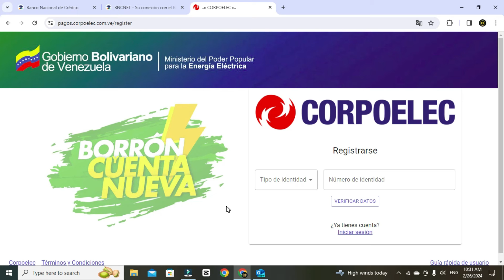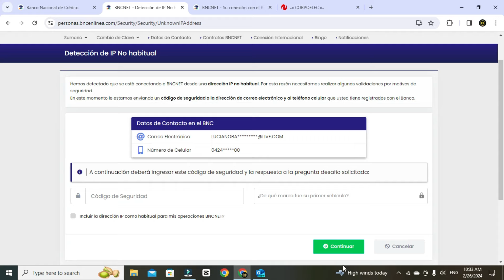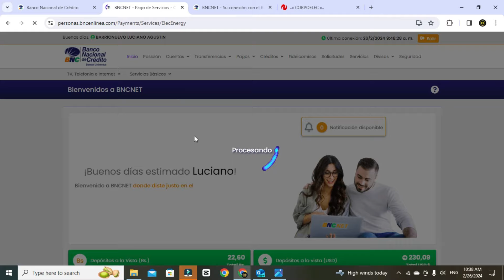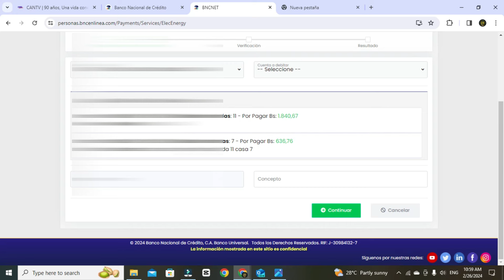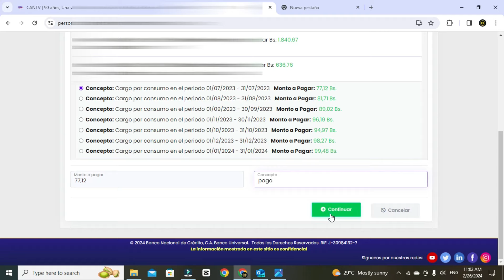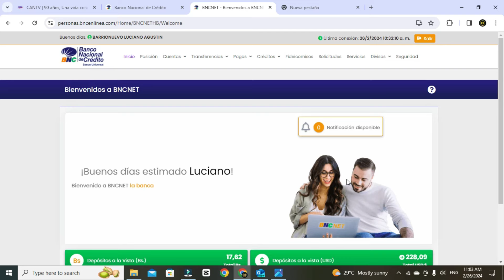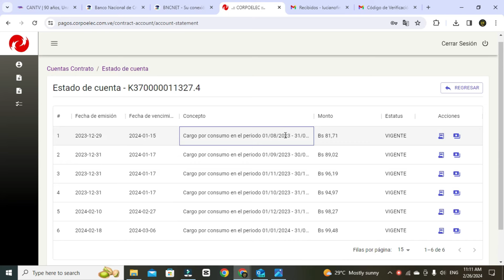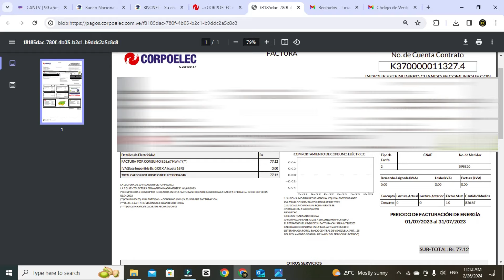Como registrar borrón y cuenta nueva Banco BNC CORPOELEC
Como registrarse en borrón y cuenta banco BNC